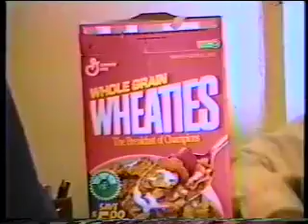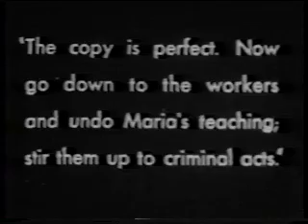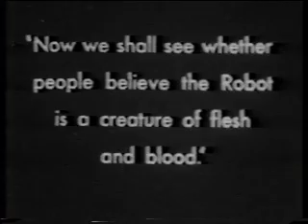Day in the Life of Ned & Chris - Nothing's Sacred (1992)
From the archives of "Nothing's Sacred" - a public access show from 1992 taped in Tucson, Arizona.